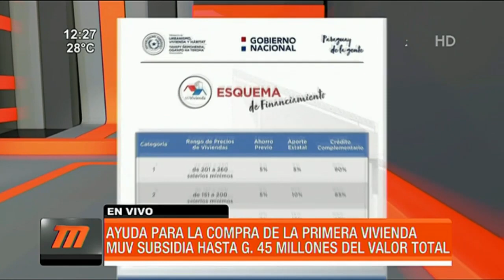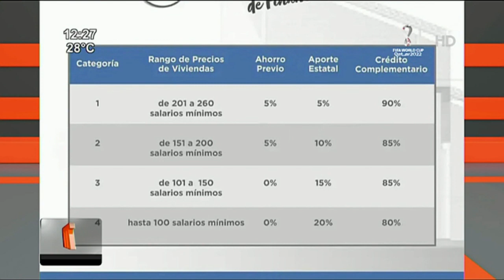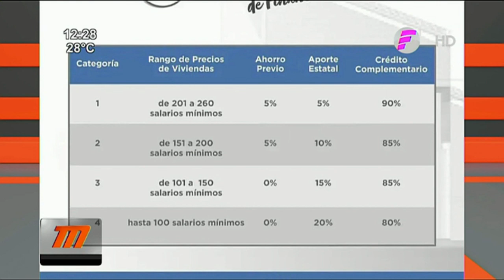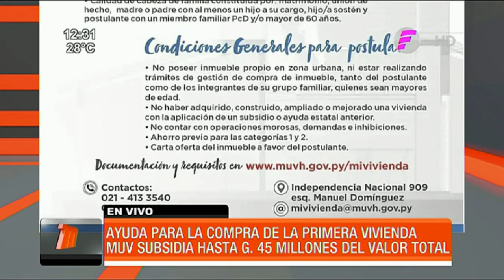Ayuda estatal para la compra de la primera vivienda.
El  Ministerio de Urbanismo, Vivienda y Hábitat (MUVH) lanza una propuesta dirigida a familias con ingresos medios que desean adquirir su primera vivienda con un porcentaje de aporte estatal.